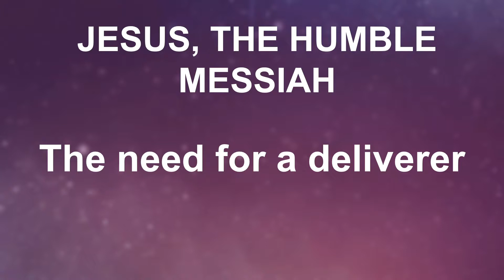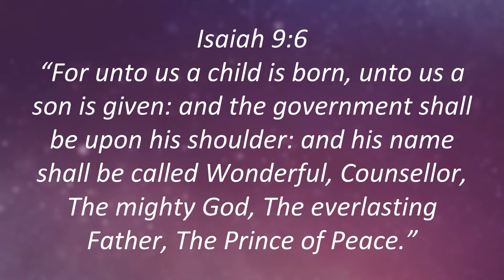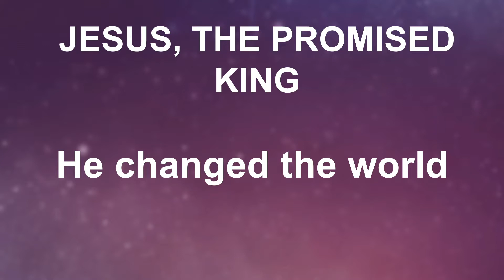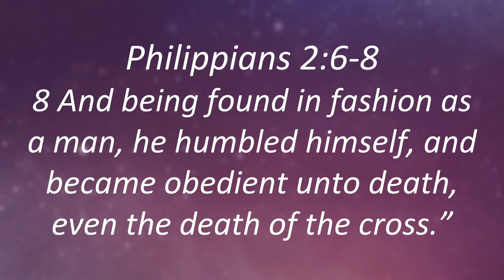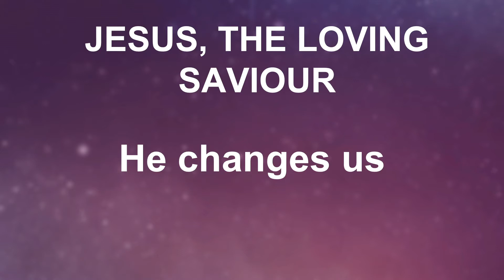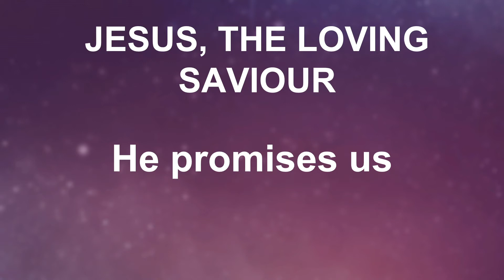A season to rejoice